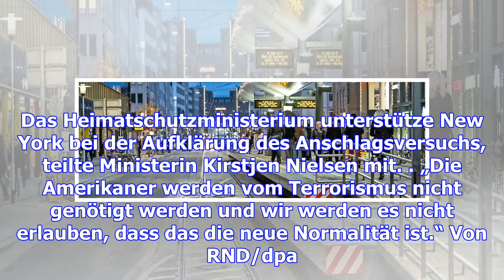New york – terroranschlag im herzen manhattans – haz – hannoversche allgemeine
New York. Ein versuchter Terroranschlag nahe dem New Yorker Times Square hat am Montag die Millionen...